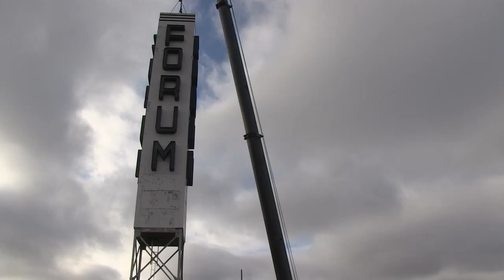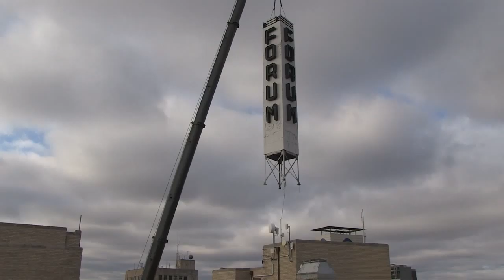The Forum's iconic sign being removed for refurbishing